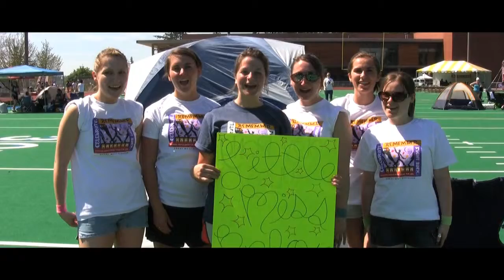Relay For Life Movie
In 2008, I was hired to film the Relay For Life Event at Western Washington University. Ever since my Uncle passed away due to cancer, I've been involved with Relay for Life since my freshman year of high school. I've gotten the opportunity to see, participate, and contribute all I can to the event and every year I feel great to have been part of a wonderful cause. The American Cancer Society created Relay For Life to celebrate the survivors of cancer, to remember loved ones lost, and to help raise money for a cure. I filmed the 2008 event at WWU with a Canon HV30 and edited with Final Cut Express 4. At the American Cancer Society's Relay For Life Convention and Awards Ceremony, my video placed in the top three spots in 3 of 10 video categories: 1st place - Best Amateur Video (Pacific Northwest Regions), 1st place - Best College Video (Pacific Northwest Colleges), 2nd place - Best Amateur Video (U.S. States). Please get informed about Relay For Life in 2012 and see how you can help!